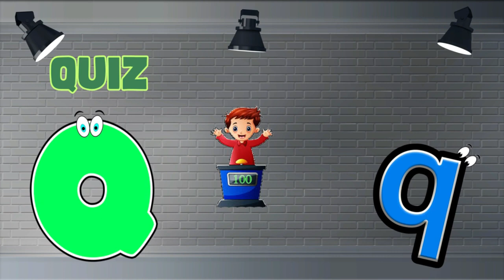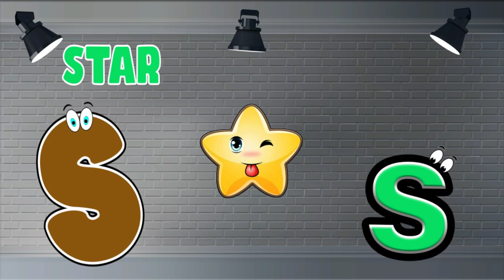ABC Alphabet Learning For Kindergarten | 3 Words Learning From A to Z | ABC Learning Videos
This video is a depiction of educational videos for kids and 3 words learning from A to Z. This kindergarten learning video will helpful for kids to learn 3 words that start with A to Z, 3 words from A to Z and ABC learning videos.

Quiries Solved:
ABC Alphabet Educational Videos | Toddlers & Preschool Kids Learn ABC's + More
learning english words for kindergarten
3 words learning from a to z
3 words learning for toddlers

About Channel